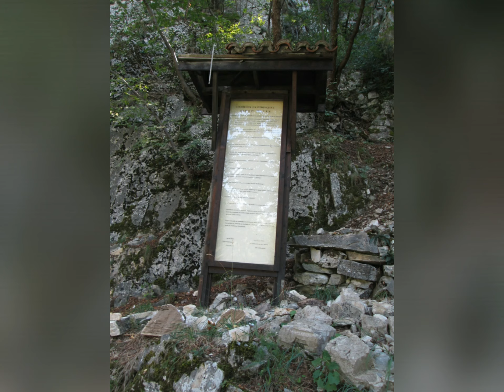Matka kanjon Skopje Macedonia